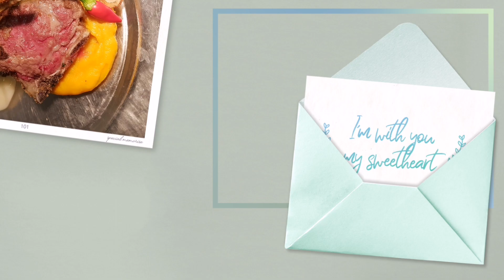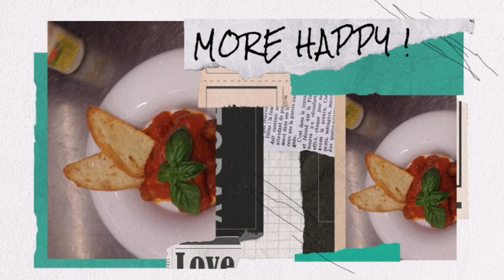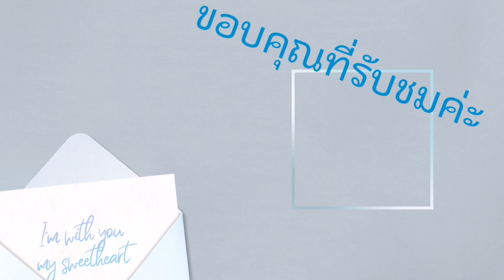อาหารสไตล์อิตาเลี่ยน Italian style food​ ฟังเพลงเพราะๆ